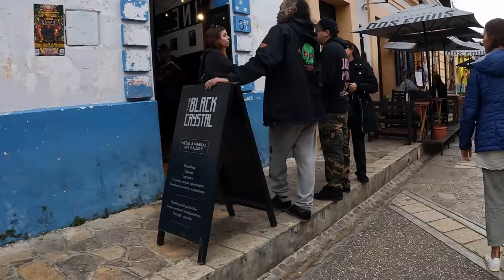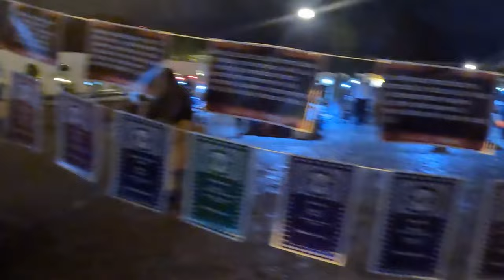San Cristobal de las Casas, the gem in Chiapas. Tons of culture. Excellent food, and amazing history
Walking in San Cristobal de Las Casas, Great place to eat, fabulous places to spend the night, nice places to chat over a beer. the gem of the mountains of southern Mexico.